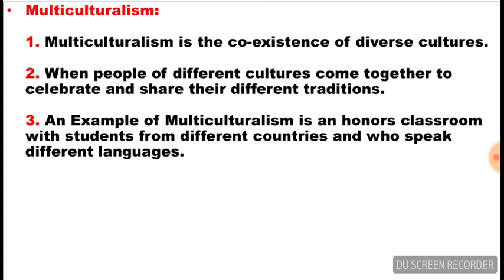What is Multicuturalism | Sociology | Lecture in Urdu/Hindi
What is meant by Mutliculturalism?
What is Multicuturalism in sociology?